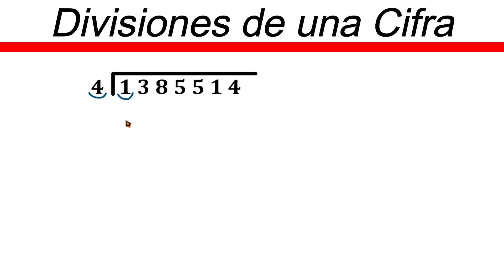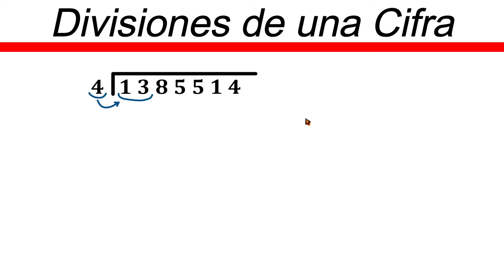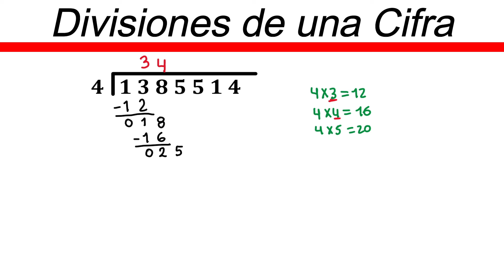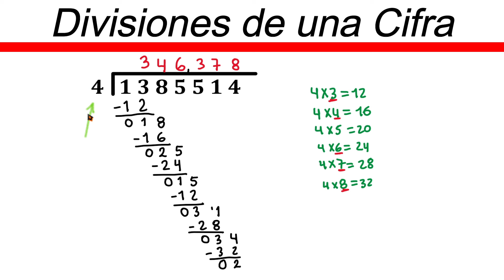✅👉divisiones de 1 cifra ✅Como Resolver divisiones de 1 Cifra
🛑👉 En este vídeo te explico de forma muy fácil y rápida como resolver divisiones de 1 cifra.